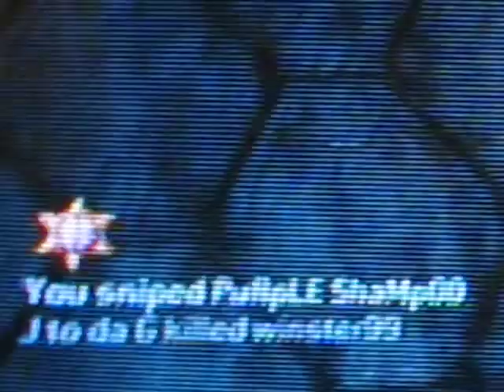no scope off a lift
pwnage